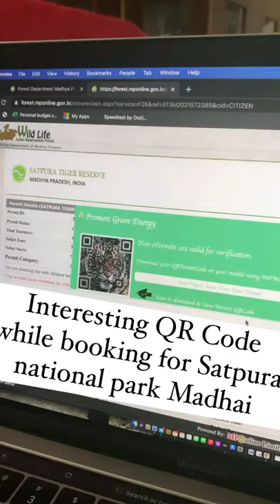Tiger QR Code while booking for Satpura National Park Safari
Satpura Safari Cost : 5000 rupees including the permit

My Video Gear :
Video made on: iPhone 12 Pro
Joby GripTight PRO TelePod

Thanks again!
Roaz